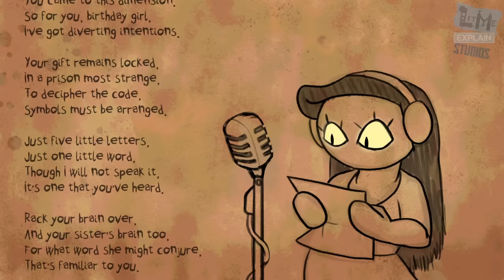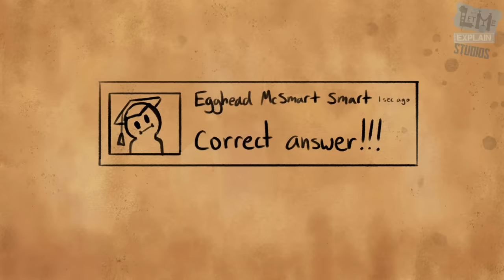CAN YOU SOLVE MY SECRET CODE? (Gravity Falls Themed!)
The Important Poem Verses:

You may think your sweet Mabel,
Is the answer you seek,
But alack, she is not,
Though her name is a key,

Recall this phrase of odd design,
(This clue our game will sweeten,)
"Old illusions drift away,
When hollow fears are beaten."

GOOD LUCK, Explainers! Remember, it's a five letter word you are looking for that unlocks the puzzle! First person to get it gets their comment pinned to the top as a tribute to their mighty brain! And if you guys like this, maybe we can do it again and I can offer a prize!

I'll be back soon with more animated content!